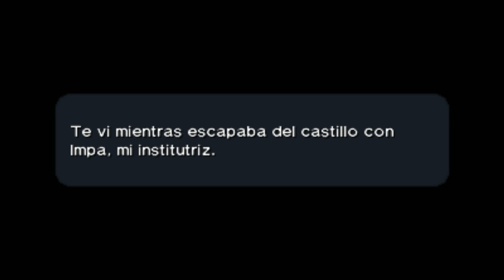Zelda Ocarina of time 3D - Parte 25 Zelda Aparece